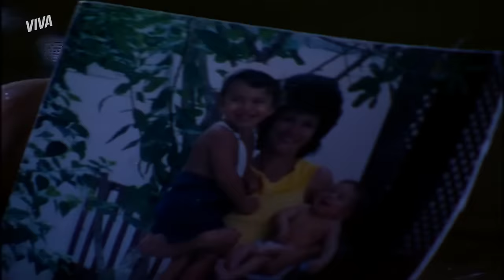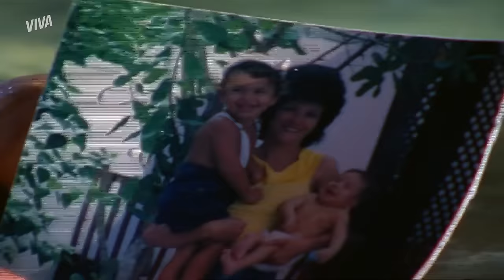SOL FICA ENTRE A VIDA E A MORTE, É DEPORTADA E MAIS! | AMÉRICA | RESUMO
Depois de mais algumas tentativas frustradas de atravessar a fronteira, Sol é pega pela polícia e acaba sendo deportada 😱 Desapontada por ter sido mandada de volta ao Brasil, Sol sofre pensando em tudo que já passou, mas já pensa em um novo jeito de realizar o sonho americano 🇺🇸

Capítulos 07 a 12, dos dias 27 de novembro a 02 de dezembro de 2023.

DEU SORTE! SOL É INTERROGADA PELA POLÍCIA E CONSEGUE ESCAPAR DA PRISÃO!  (segunda-feira, 04/12) 00:01
TERROR! SOL ARRISCA A VIDA NA FRONTEIRA E QUASE É BALEADA! (terça-feira, 05/12) 05:12
CANSEI! RAÍSSA RECLAMA DO COMPORTAMENTO HISTÉRICO DE HAYDÉE (quarta-feira, 06/12)  11:09
SOL É DEPORTADA E SOFRE POR TER QUE VOLTAR PARA O BRASIL!   (quinta-feira, 07/12) 16:40
DESMAIOU! CONSUELO DESCOBRE QUE ROSÁRIO SE PERDEU NO DESERTO E FICA ARRASADA (sexta, 08/12) 21:26
SOL REVELA QUE TEM MEDO DE SE ENVOLVER COM TIÃO! (sábado, 09/12) 26:45